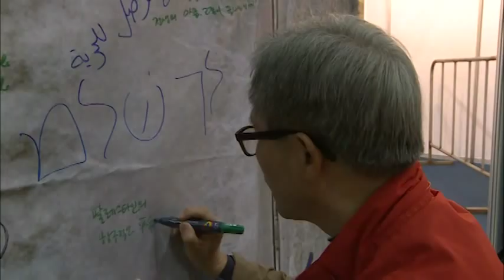Highlights of the WCC 10th Assembly in Busan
The 10th Assembly of the World Council of Churches took place in Busan, Republic of Korea, from 30 October to 8 November 2013.

Through varied encounters and dialogue within the fellowship of churches, the Assembly - the highest governing body of the WCC, which meets every 7-8 years - has made concrete decisions and recommendations setting priorities for the future work of the WCC.

This video summarizes some of the moments that made this event unforgettable, and offers you glimpses into the unity in diversity expressed in prayerful celebration, plenary debate and the Madang space for sharing and encounter.